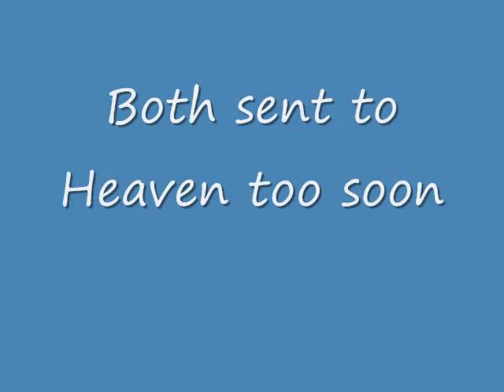Rest In Peace Prince and Chyna Tribute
They were both so beautiful.